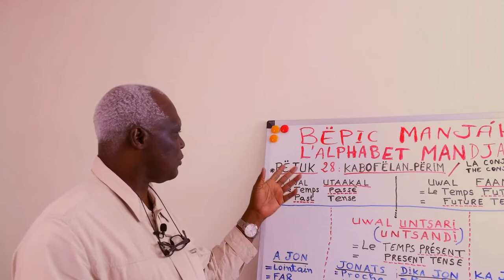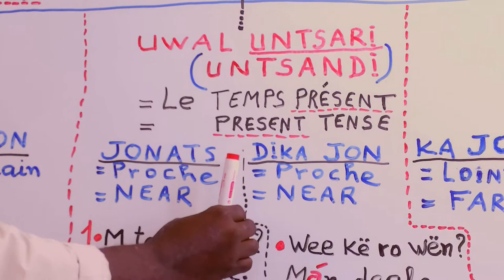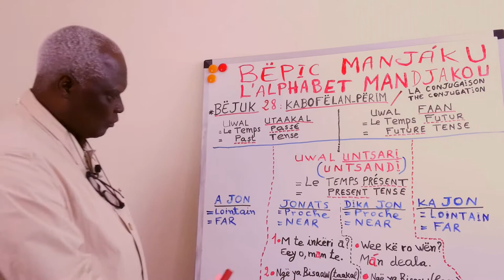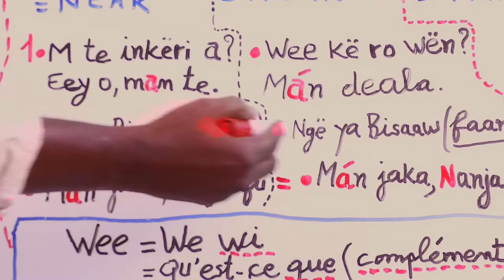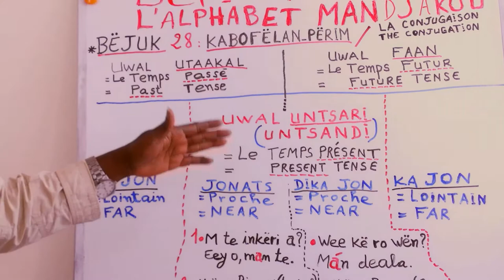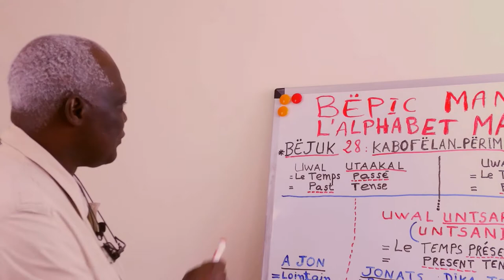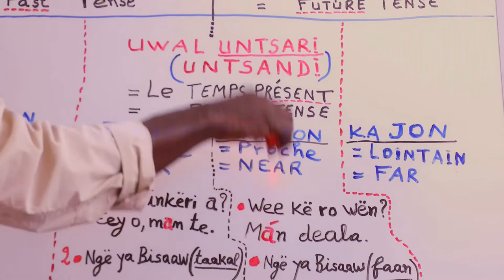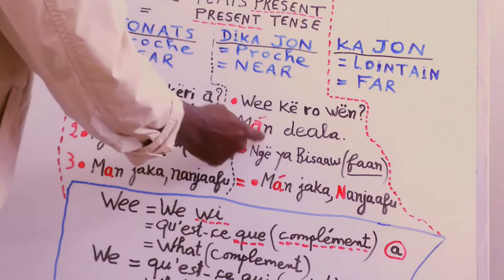Manjáku - bëjuk 28 : Kabofëlan-përim / La conjugaison, The conjugation